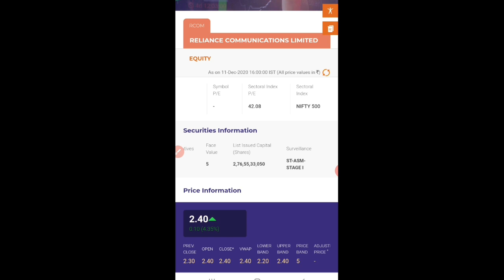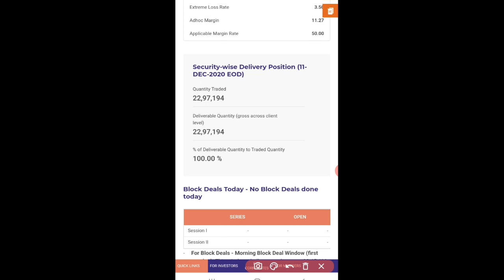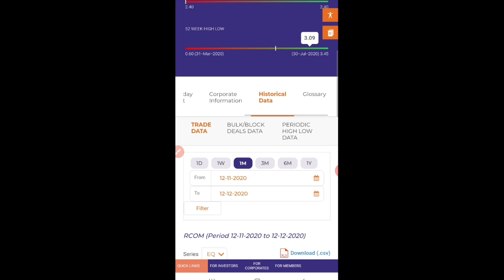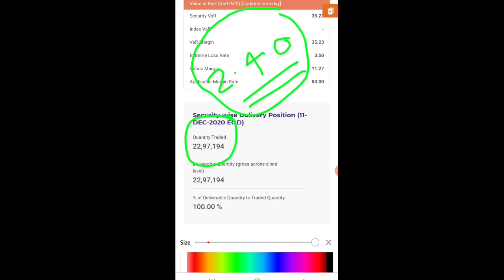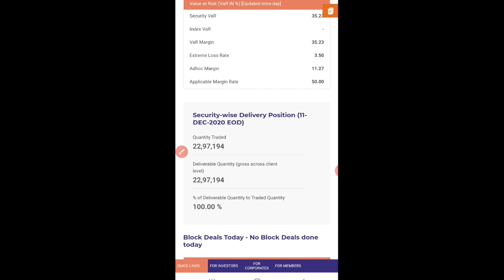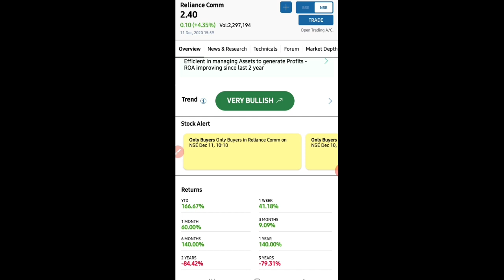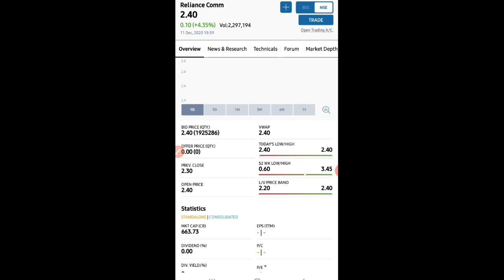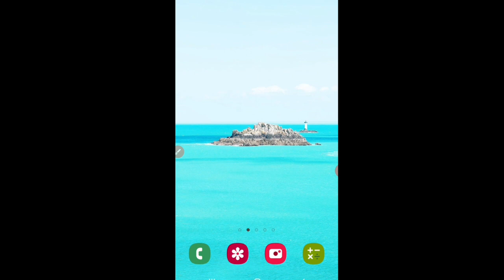Reliance Communications Ltd में Monday को Upper Circuit लगेगा? | आपको क्या लगता है??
Reliance Communication Limited Latest updates? rcomnews.
Reliance Communication Limited Monday ke din upper circuit lagega ya nahin lagega?
Reliance Communication Limited share price.